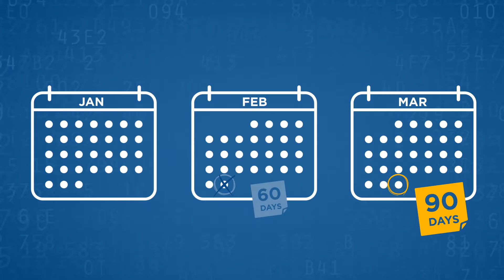Supply Chain Finance Made Easy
What is supply chain finance and how does it work? We answer those questions and more here.